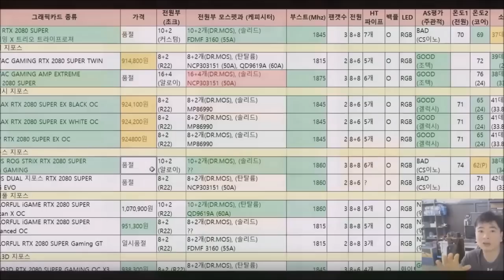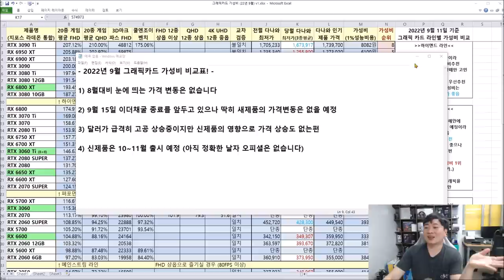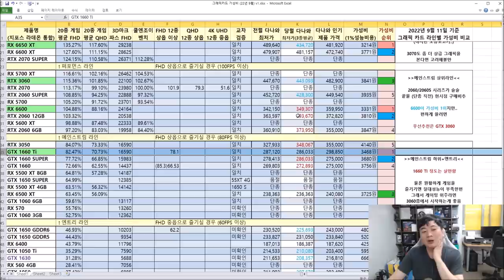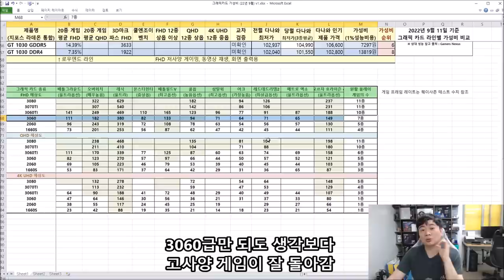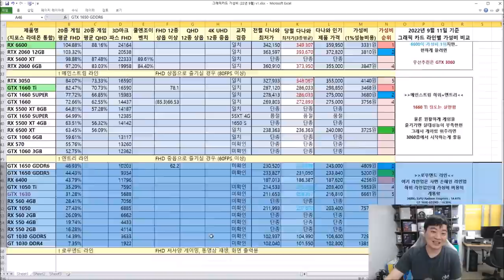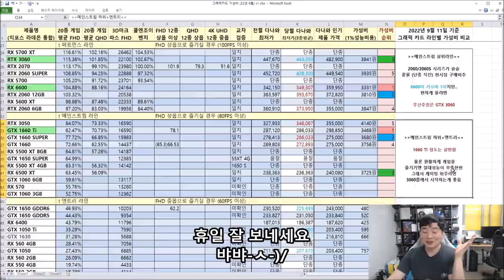그래픽카드 가성비 9월 (아. 곧 신제품 나오는데 가격이 안내리네) - 신성조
8월에 더이상 크게 내리지 않을것이라 했는데
역시나..
머 그럼 존버해야죠 신제품 (싸진 않겠지만) 한번 기대해 봅니다!